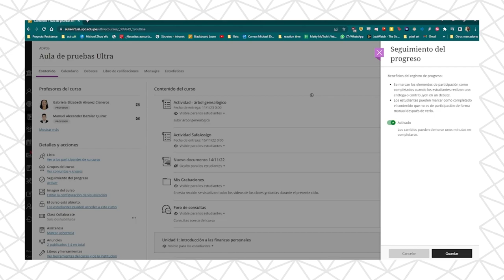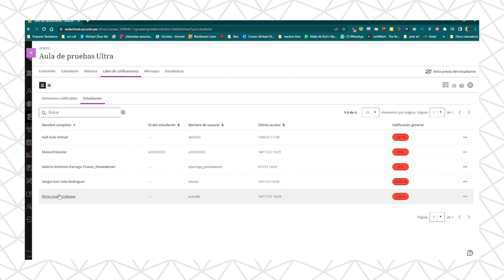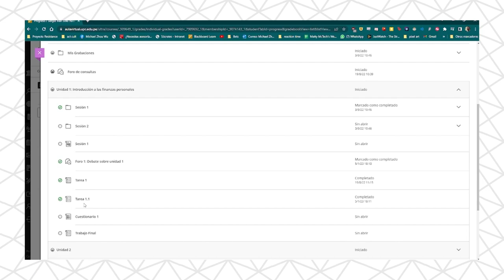Activar seguimiento de progreso de alumno en curso ultra